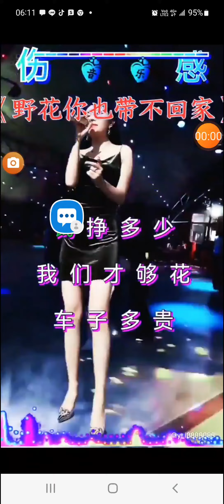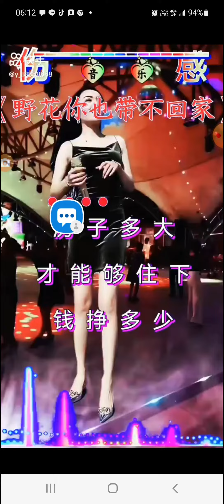野花你野帶不回家